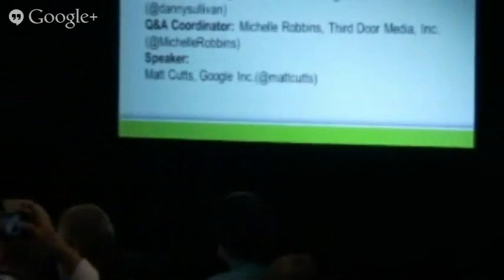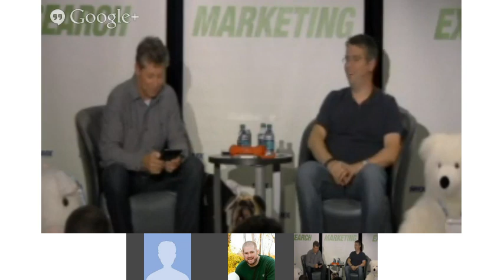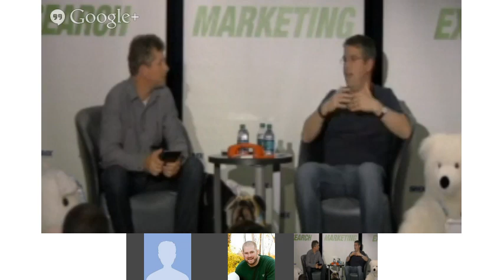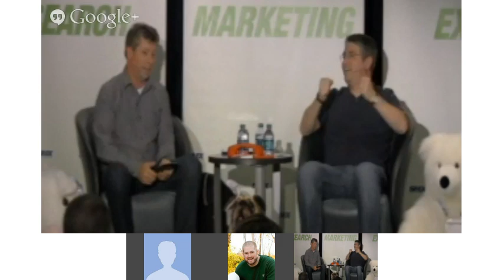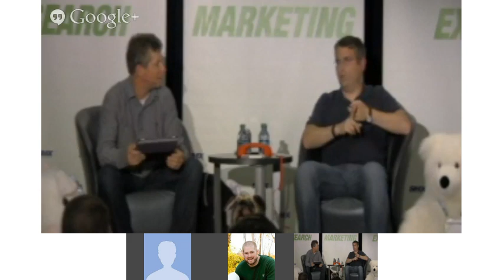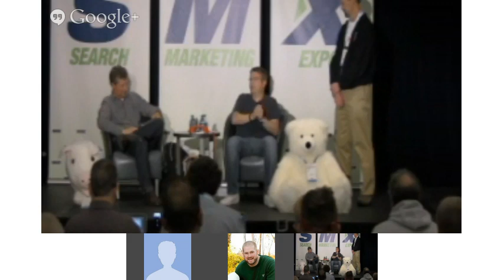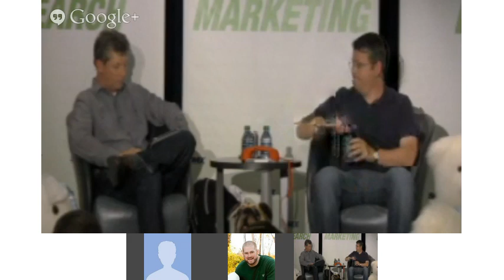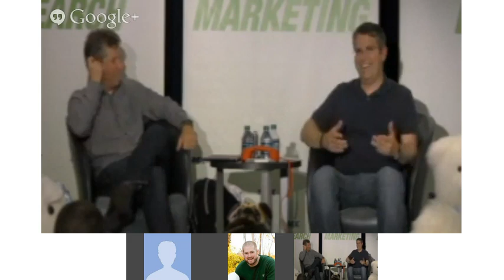You&A With Matt Cutts at SMX Advanced 2013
What's a You&A? That's where SMX Advanced audience questions are asked directly to the head of Google's web spam team, Matt Cutts. Matt's been dealing with webmaster issues for Google since 2000 and is well known to many advanced search marketers from his blog and public speaking. Don't miss this popular Search Marketing Expo SMX Advanced tradition!